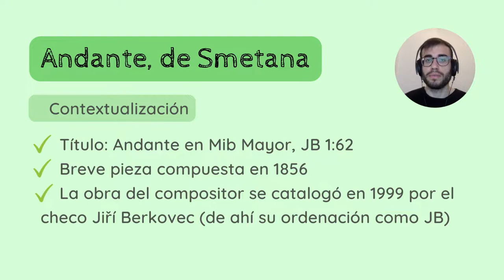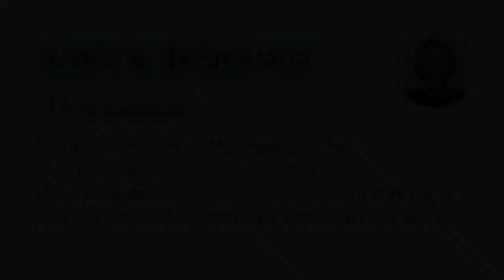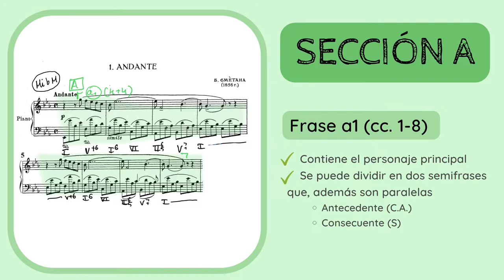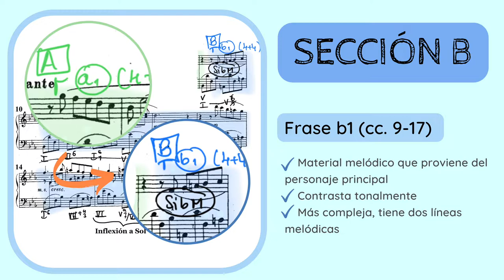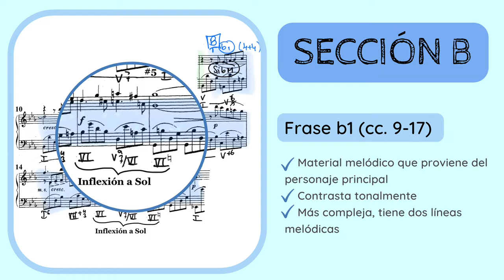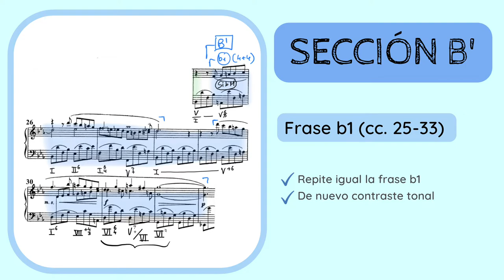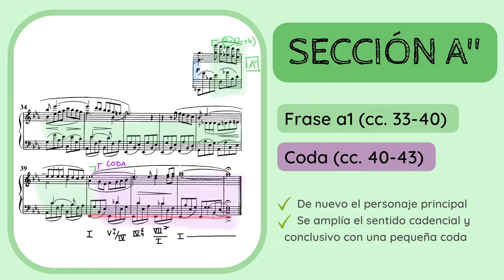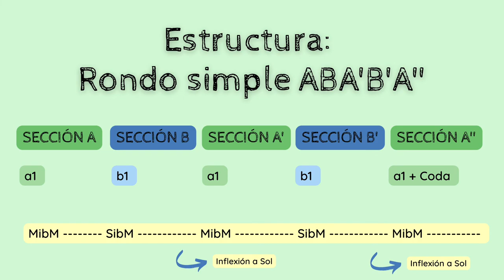🔍ANALISIS MUSICAL - Andante de Smetana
✅😮ANALIZA y DESCUBRE los detalles del 𝘈𝘯𝘥𝘢𝘯𝘵𝘦 (1856) de Biedrich Smetana (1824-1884).
1️⃣ 0:00 Introducción y contextualización
2️⃣ 2:01 Estilo compositivo y sistema de análisis
3️⃣ 2:18 Análisis
4️⃣ 8:56 DESARROLLO

No dejes de escuchar de Smetana:
🔊🔊 𝘊𝘶𝘢𝘳𝘵𝘦𝘵𝘰 𝘥𝘦 𝘊𝘶𝘦𝘳𝘥𝘢 𝘕𝘰. 1 𝘦𝘯 𝘔𝘪 𝘮𝘦𝘯𝘰𝘳, 𝘑𝘉 1:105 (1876)

Si quieres apoyar mi proyecto y labor divulgativa